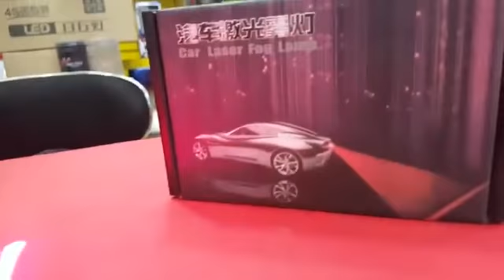Fog Warning Laser Light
• cash on delivery (COD) service is available all over Pakistan.